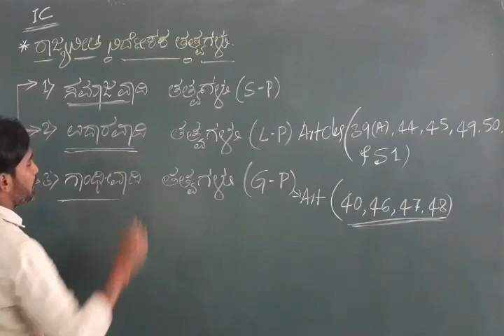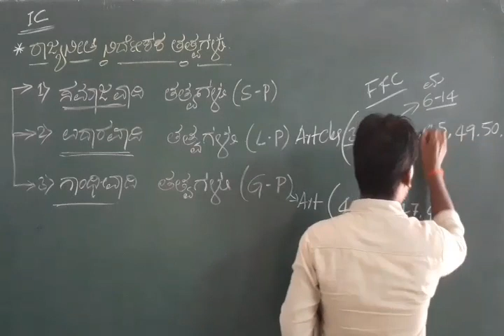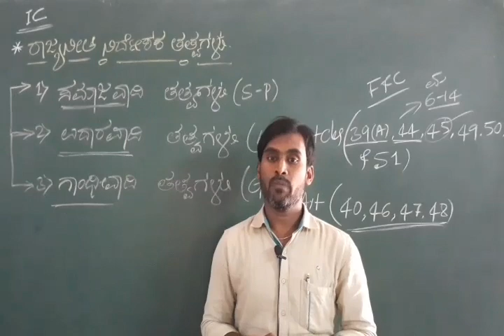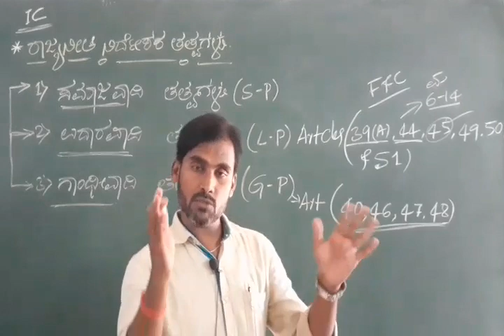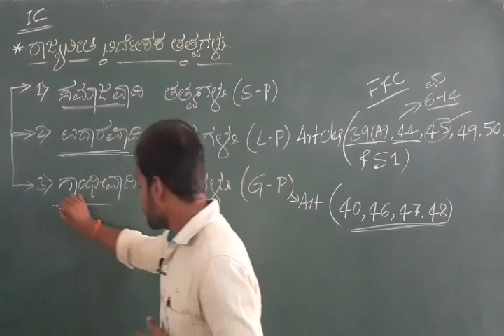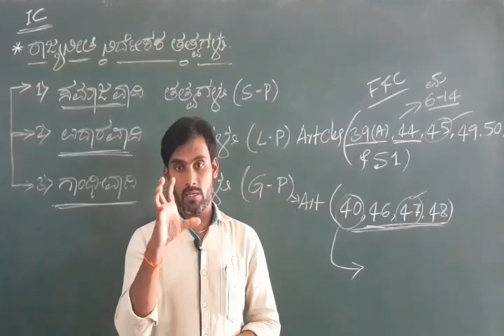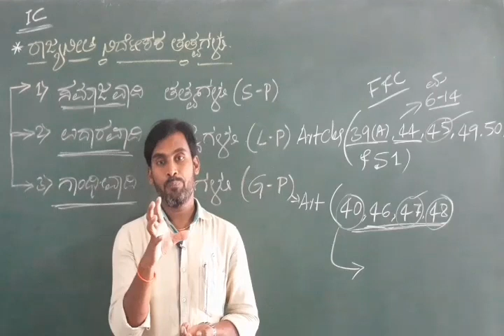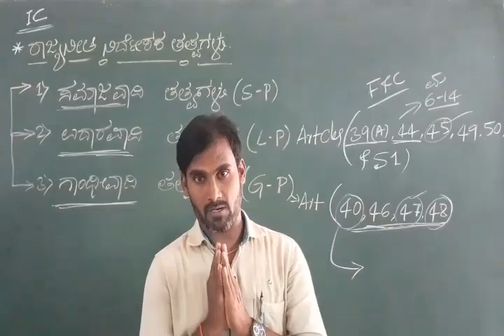# KSAWUB # Methods of Directive Principles of State Policy # B.A & B.COM First Semester.